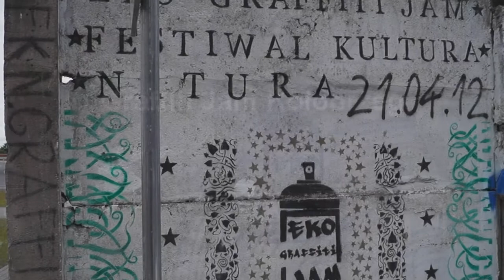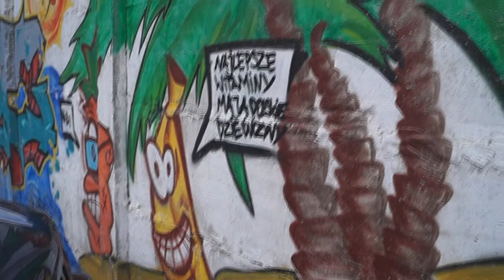Graffiti Jam 2012 Kołobrzeg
Eudete- Styl Nadmorski
Prezentuję poprzednią edycję akcji Kultura - Natura 2012 Graffiti Jam
Już niedługo następna edycja. Zapraszamy